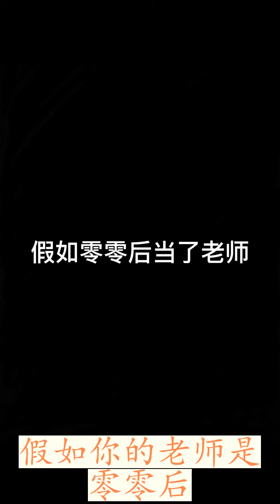[老师是零零后EP01] _你们班有没有这样的课代表？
_你们班有没有这样的课代表？
_学生时代校园这样的老师你们喜欢吗
_%Desc
_校园内容过于真实这样的老师你们喜欢吗
_内容过于真实校园你们班有这样的女生吗
_搞笑这样的老师你们喜欢吗
_内容过于真实校园这是不是你们的老师
_内容过于真实校园课代表能有啥坏心思呢她只是不想让你们看电影罢了
_内容过于真实校园你们有过这种经历吗